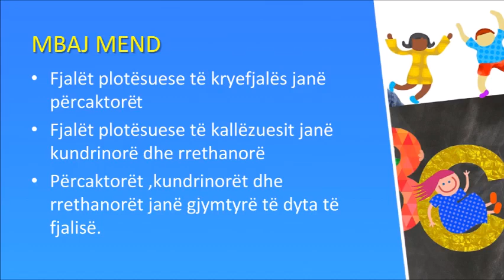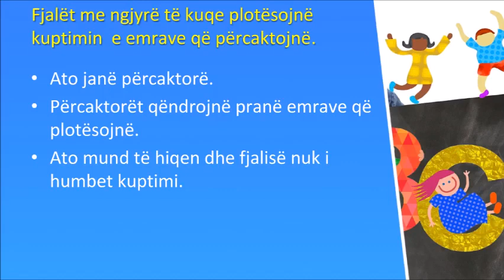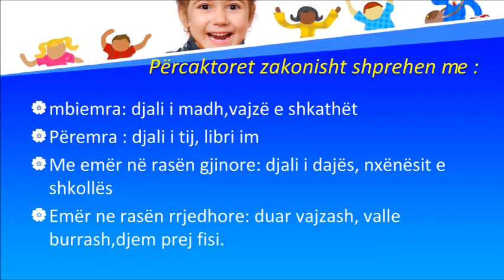MËSIM NË DISTANCË LËNDA: GJUHË SHQIPE KLASA 5 TEMA : GJYMTYRËT E DYTA TË FJALISË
LËNDA: GJUHË SHQIPE
KLASA 5
TEMA : GJYMTYRËT E DYTA TË FJALISË
ALMA MUZHAQI